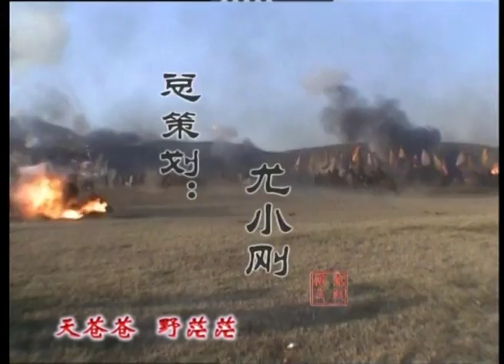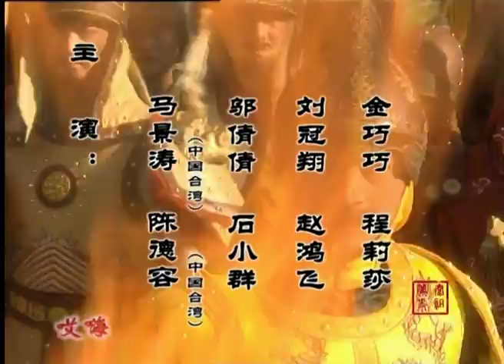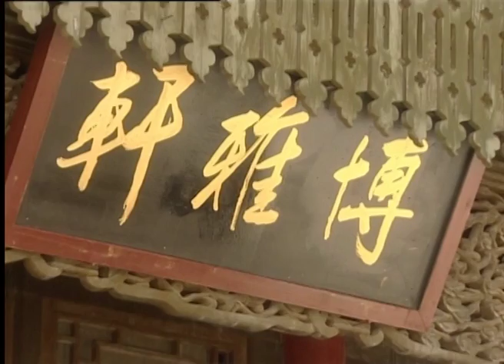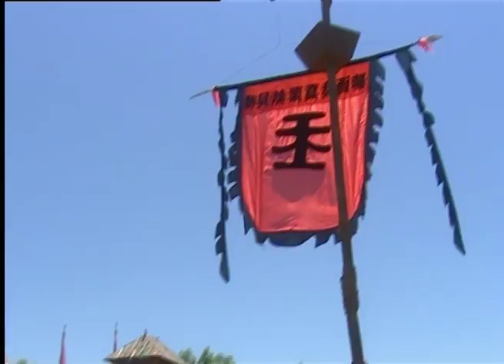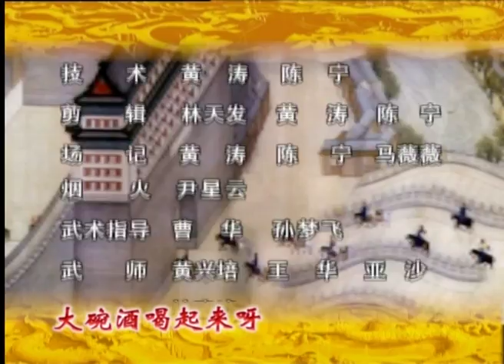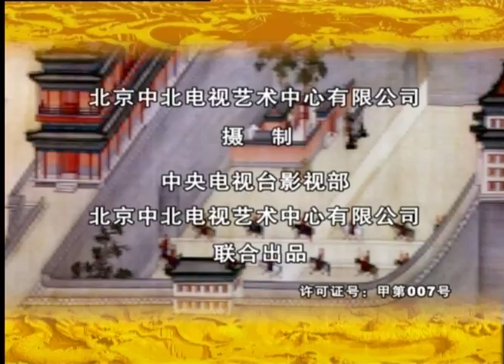太祖秘史27（主演：马景涛、陈德容、刘灿、赵鸿飞、金巧巧、石小群、程莉莎）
太祖秘史 1-46集